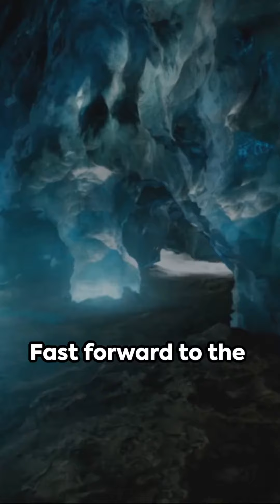Water Economy Circular - Ice Age Edition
Today, we embark on a frosty journey back in time, exploring the role of "Water in the Ice Ages." 🌊❄️ Dive deep into the transformation of Earth's water bodies during these chilling periods and discover the incredible adaptability of aquatic ecosystems.

Uncover how vast ice sheets impacted global water distribution, reshaped terrains, and created unique aquatic environments. Hear from experts about the survival strategies of marine life during the Ice Ages and how melting glaciers influenced today's water cycles.